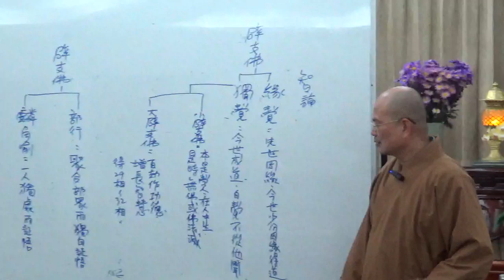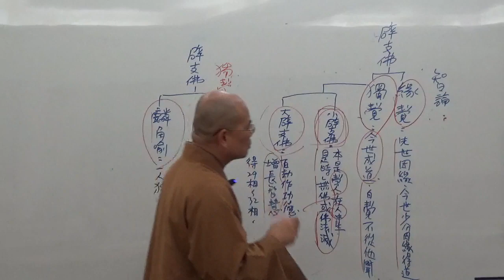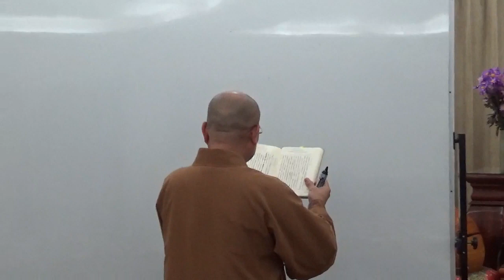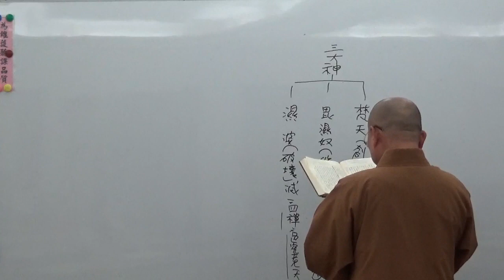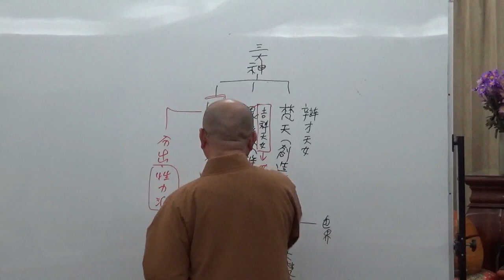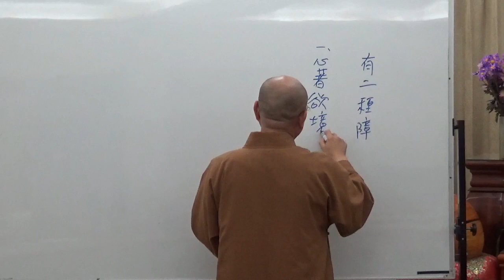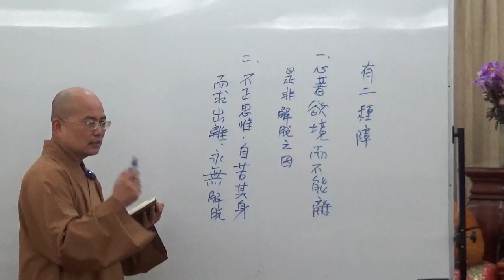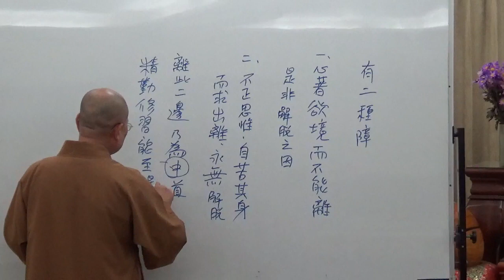成佛之道 035-2~如正法師